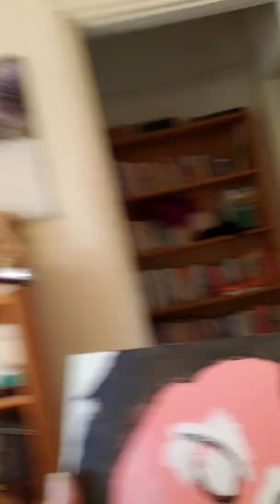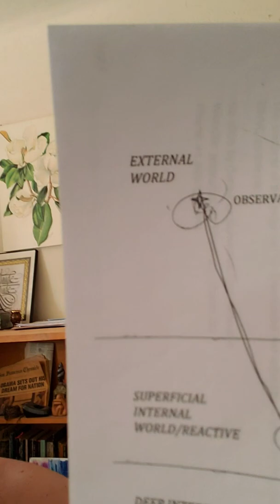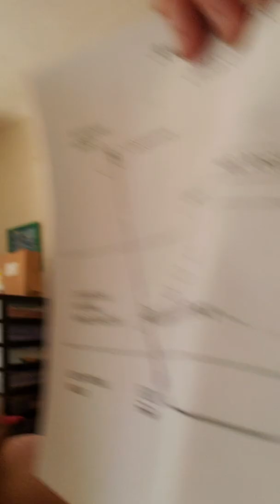Dirty kitty joke, Anger Management the best system, more Modigliani and other art